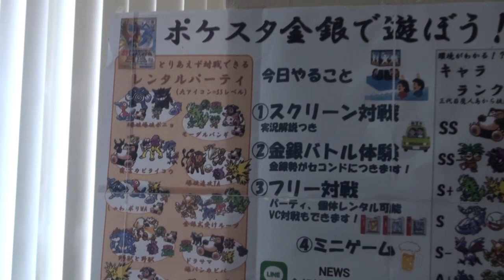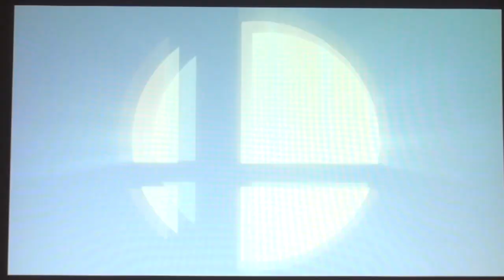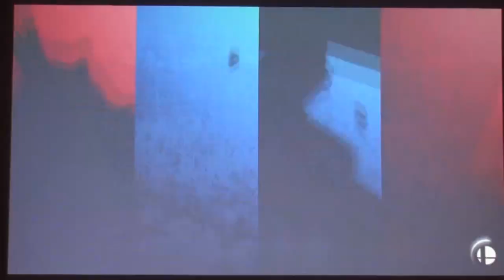関西バトレボオフfinal スマブラ編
2018年12月15日に大阪で行われたポケモンオフ会
「関西バトレボオフfinal」のスマブラ部門の様子です。
スケジュールの都合上、トーナメントの途中までしかスクリーン上映されませんでした。